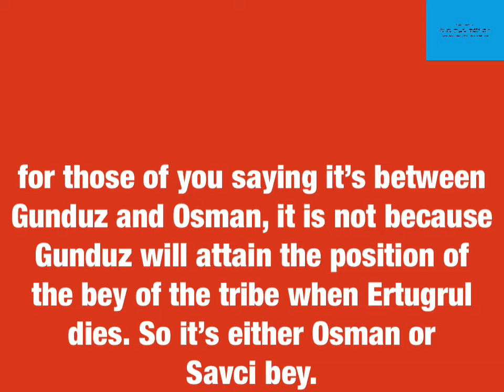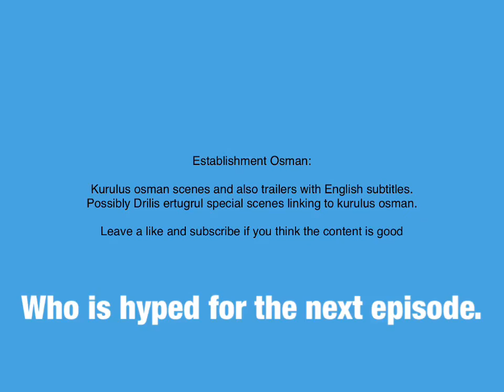6 things to know before episode 30 of establishment Osman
Kurulus Osman episode trailers in English subtitles.
Kurulus Osman episode news and news about if characters will join in English.
Kurulus  Osman episode summaries in English.
Kurulus Osman episode pictures before the episodes released.
Kurulus Osman season information and leaks in English.
Kurulus Osman season analysis in English.
News and history of the Ottoman Empire which Osman established in English.